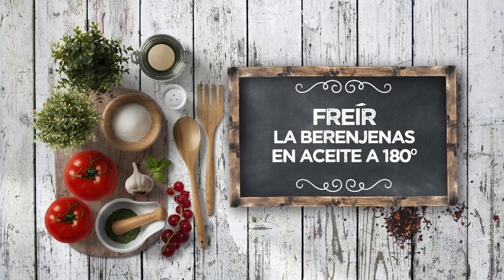BERENJENAS FRITAS CRUJIENTES CON SALSA DE SOJA Y MIEL - LPL PGM 2086 RECETA 01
Ingredientes para 4 personas:
2 berenjenas, agua con gas, hielo, sal, 2 partes de harina y 1 parte de maicena.
Para la salsa, salsa de soja, 2 cucharadas de miel, 1 naranja, jengibre y harissa al gusto.
Además, 150 g de queso fresco de cabra, menta fresca, aceite de oliva suave para freír, sal, pimienta negra molida y aceite de oliva virgen extra.

Elaboración:
Para la salsa, reducir en el fuego la miel, el jengibre rallado, ralladura y zumo de una naranja, un toque se salsa harissa y un chorrito de salsa de soja. Dejar enfriar a temperatura ambiente.
Cortar la berenjena en tiras finas y largas. Poner en un bol con abundante agua del grifo muy fría, sal y agua con gas. Sumergir durante unos 20 minutos. Sacar y escurrir bien, secando si hace falta.
Mezclar la harina con la maicena en un bol grande. Pasar las berenjenas cortadas por la mezcla de harina y maicena.
Freír en aceite muy caliente y secar en papel de cocina.
Servir las berenjenas con la salsa en una fuente grande, poniendo encima el queso fresco desmigado, además de unas hojas de menta fresca.